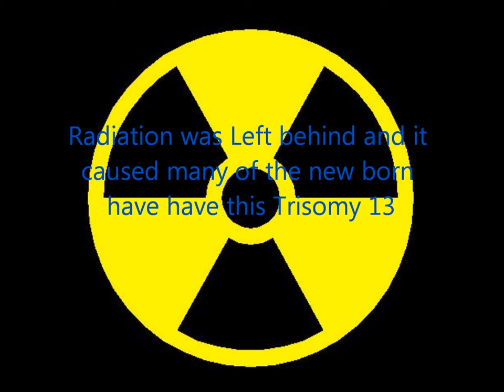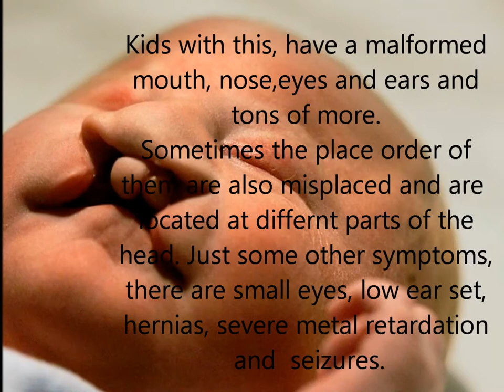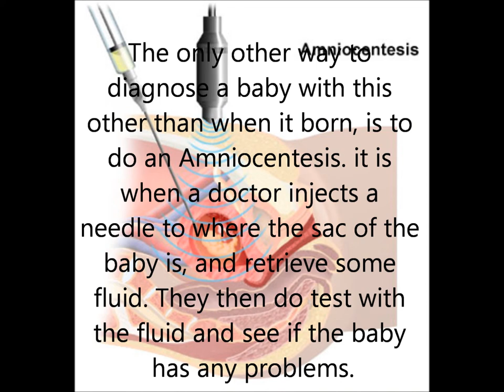My Movie trisomy 13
a little story of this genetic disorder